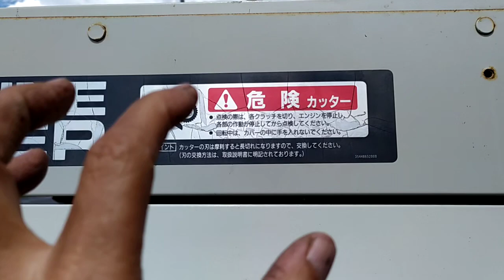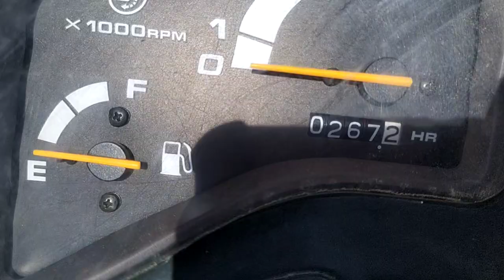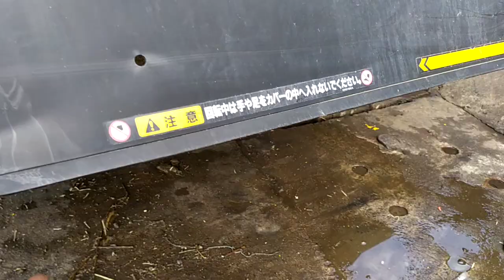Bán máy gặt đập liên hợp MC210 giá và số điện thoại trong phần mô tả video.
Bán máy gặt đập liên hợp Mitsubishi MC 210, hàng bãi nội địa nhật.

Địa chỉ : Long Khánh Đồng Nai.
đã bán hết hàng